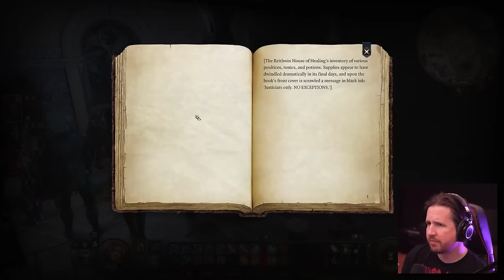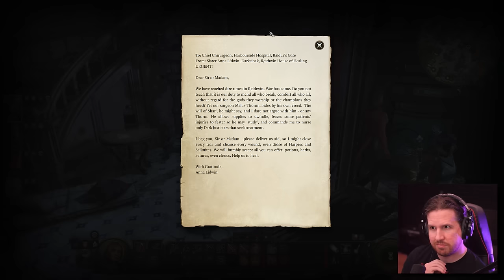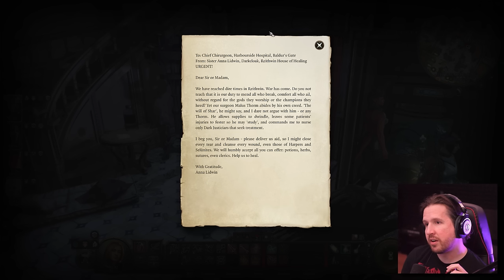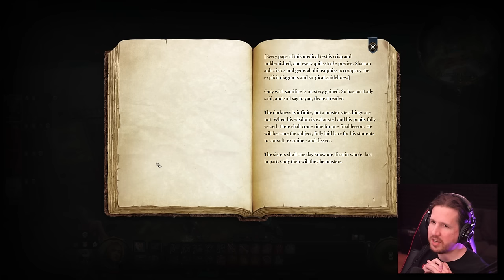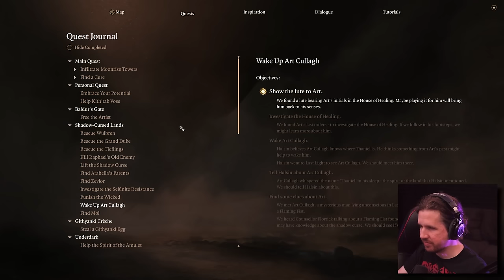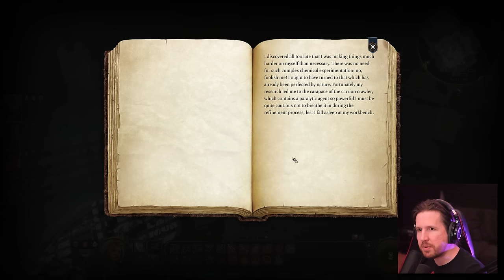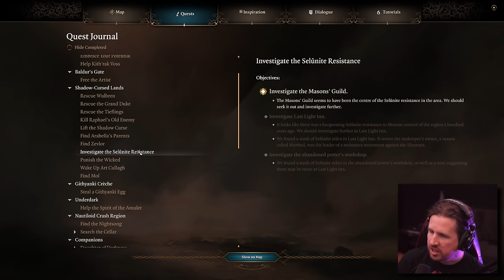The House of Healing [Baldur's Gate 3 - Part 32]